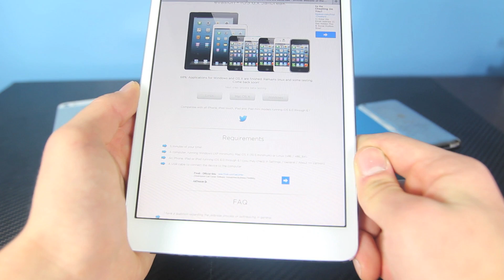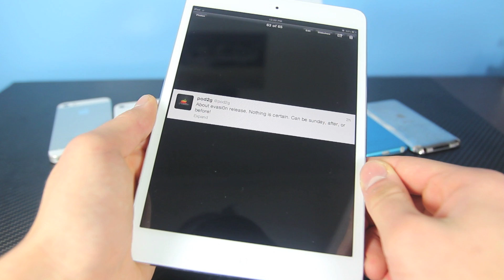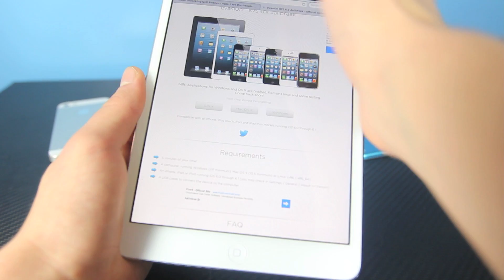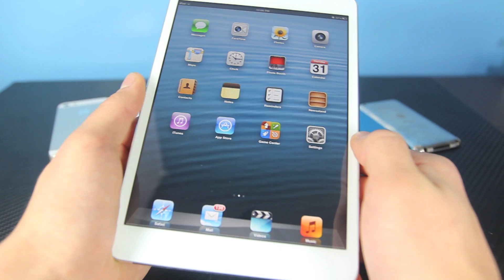Evasi0n iOS 6.1 Untethered Jailbreak Progress Update - iPhone 5/4S/4/3Gs iPad 4/3/2 Mini & iPod 5/4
Just the latest news on the Official Evasi0n iOS 6.1, 6.0.2, 6.0.1 & 6.0 Jailbreak. For the iPhone 5, 4S, 4, 3Gs, iPad 4G, 3G, 2G, Mini, iPod Touch 5th & 4th Gen. Quick little update.